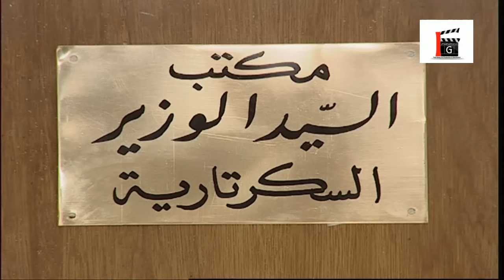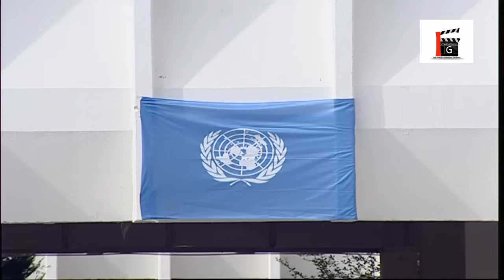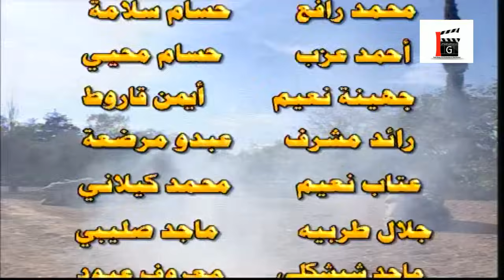مسلسل فرصة عمر الحلقة 16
فرصة العمر مسلسل سوري كوميدي متميز من إخراج المخرج عزام فوق العاددة ومن بطولة كلاً من: عباس النوري و سوزان نجم الدين بمشاركة كلا من:

    وفاء موصللي
    باسم ياخور
    لينا حوارنة
    حسن دكاك
    عبد الرحمن آل رشي
    عصام عبه جي
    شكران مرتجى
    سليم كلاس
    مها المصري
    ضحى الدبس
    حسام تحسين بيك
    سليم صبري
    صباح بركات
    صباح جزائري
    نبال جزائري
    نضال سيجري
    حسام الشاه
    فايز أبو دان
    ماجد الشيشكلي